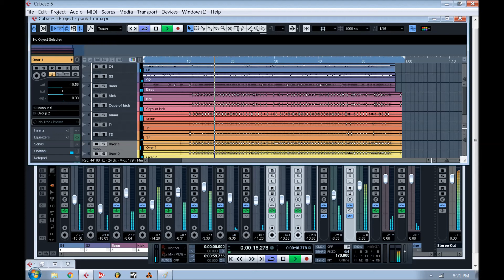A punk 1 min song